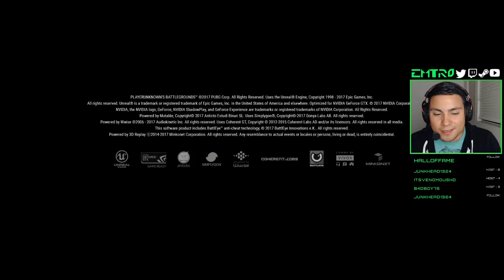New Savage map in PUBG - Gameplay VOD from Twitch (04-17-18)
Skip the intro and go straight to the gameplay at 05:35 or jump to the Savage map gameplay at 36:00 (there was a black screen in between map changes because Bebo didn't pick up the game change).

This is a gameplay VOD from when I played PUBG while streaming it to Twitch.tv.